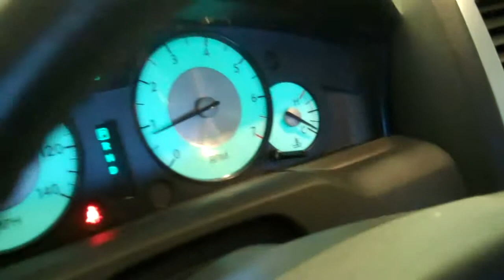The Sharpest Rides 2010 Chrysler 300 S5607